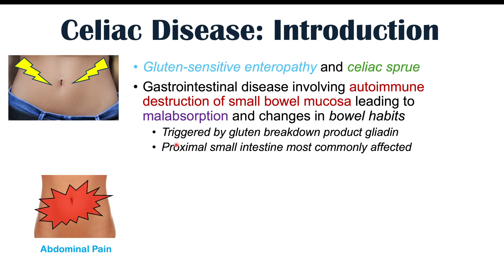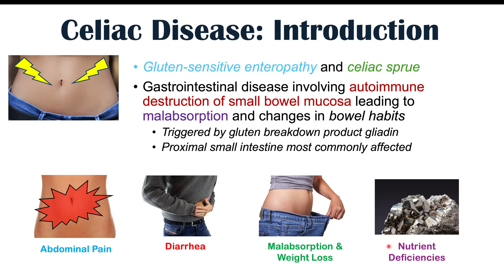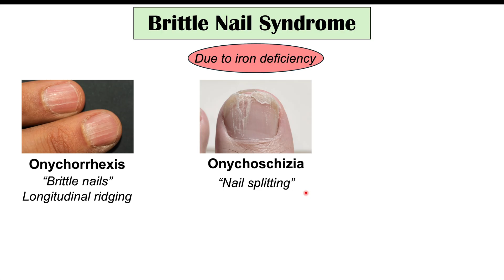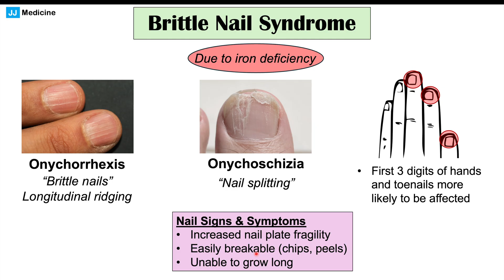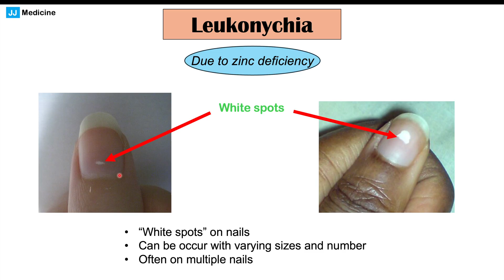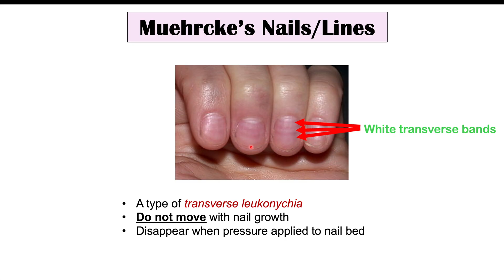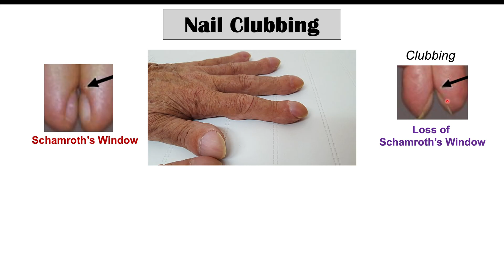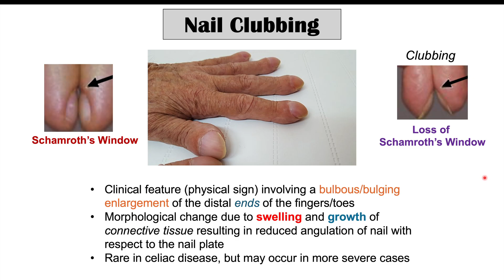What Your Nails Say About Celiac Disease (You Didn’t Know This!)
Celiac disease is an autoimmune gastrointestinal disease that involves inflammation and damage to the small bowel mucosa when exposed to gluten and breakdown product gliadin.

JJ

For books and more information on these topics

to purchase FDA-cleared At-Home Sleep Apnea tests and other sleep aids.